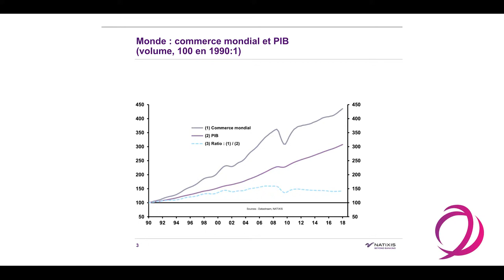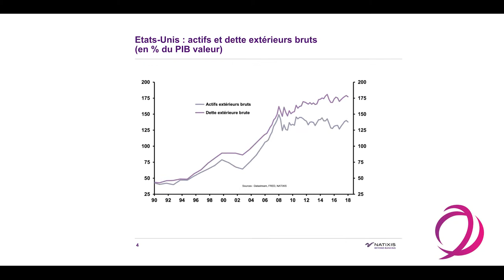Déglobalisation commerciale et globalisation financière - Entretien avec Patrick Artus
Entretien avec Patrick Artus, directeur de la recherche et des études de Natixis et professeur à PSE, lors des Entretiens Enseignants-Entreprises 2018